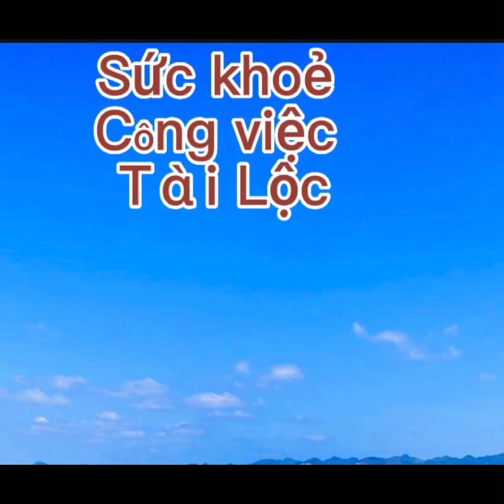Tháng 1al tuổi Mão nào đây